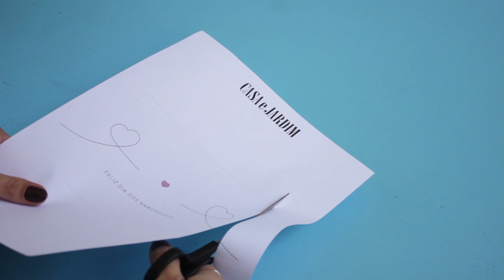Dia dos Namorados: capriche na decoração do café da manhã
Com um passo a passo simples e pequenos detalhes, você torna essa data inesquecível